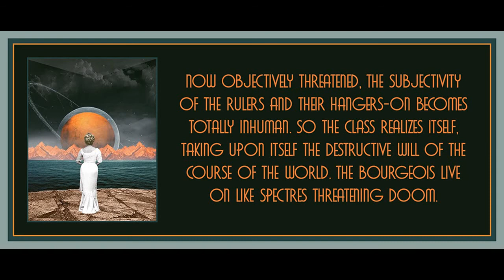14 from Minima Moralia by Theodor Adorno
Art is by Trash Riot.